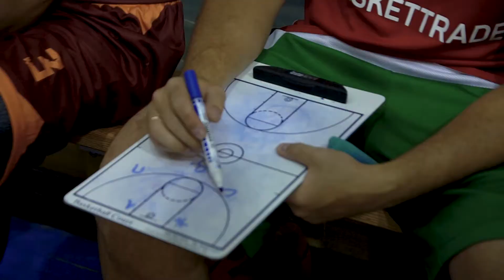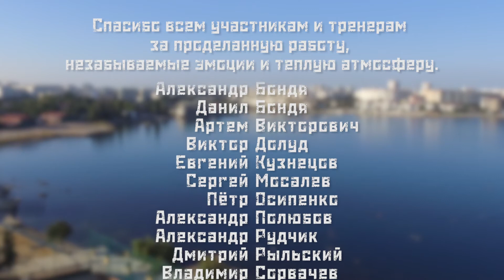ComBasket x RimNation - баскетбольный лагерь в Крыму 2017